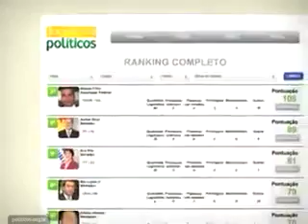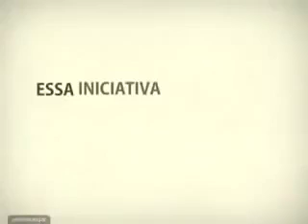Ranking dos Políticos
Ranking dos Políticos use nas eleições.